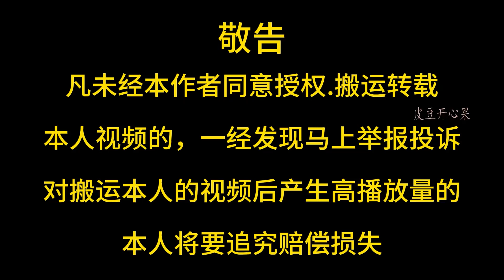刚出生14天的小奶狗，使尽全力喝奶像在练单杠体操，还是头一次见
大家好，这里是【皮豆开心果】官方频道
以后会在这里和大家分享皮皮和豆豆的小日常！
喜欢狗狗的朋友们~，一定要观看我的视频哦，大姐带你们和狗狗们玩耍！没有错！
喜欢小青的就麻烦给点个关注和爱心吧！小青每天风里雨里在这里和你相会！